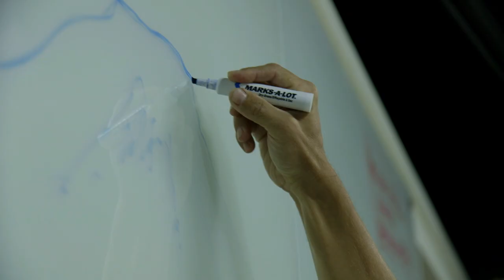A New High (2017) | Official Trailer HD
An ex-Army Ranger who runs a homeless shelter for addicts in Seattle tries to give them hope by leading them up one of the most treacherous mountains in North America – Mt. Rainier. Will their personal mountains be too steep to overcome?

DIRECTED BY Samuel Miron, Stephen Scott Scarpulla

THE ORCHARD FILMS